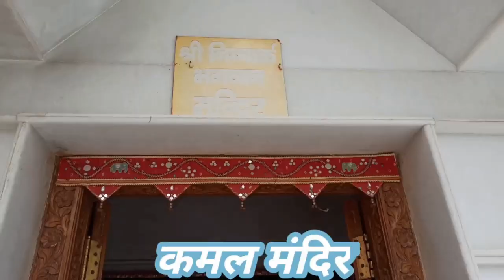Top 10 Richest Indian Temples in the World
In this video we talked about the Top 10 richest Indian temples in the world. Also, we have mentioned the net worth of each temple.
Edits: Sdeep G
Voice: Adesh M